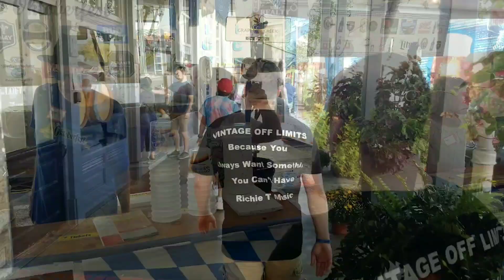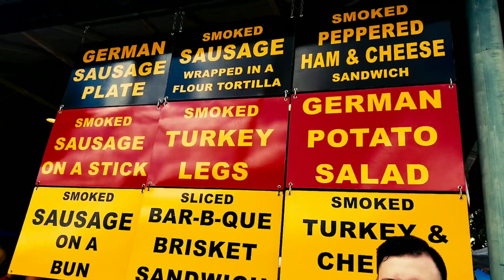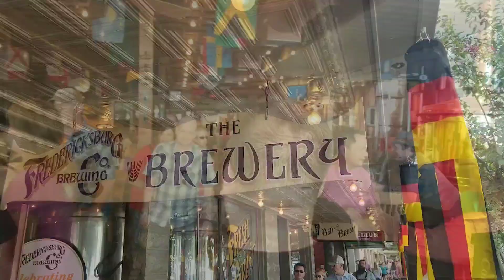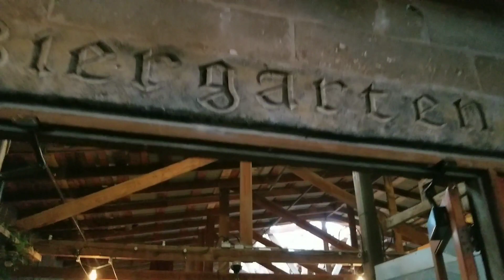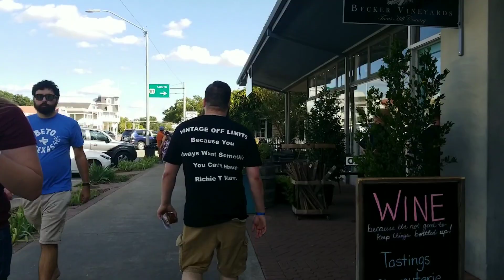🥨 🍺 OKTOBERFEST IN FREDERICKSBURG TEXAS WITH RICHIE T 🍻 🥨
Follow us as we experience Oktoberfest in Fredericksburg TX from drinking amazing beer at the  Fredericksburg Brewery to sipping wine at Grape creeks beautiful tasting room. Fun events for the whole family, amazing food, and great German beer and wine. PROST!

Listen to the Drink Up with RICHIE T podcast on Food & Beverage Podcast Network! On all platforms! Spotify, Apple podcast etc...

Follow Drink Up with RICHIE T on Instagram and Twitter to get new post to drink up everyday